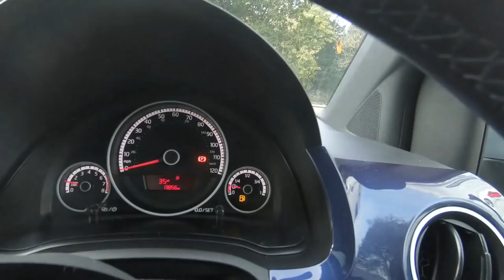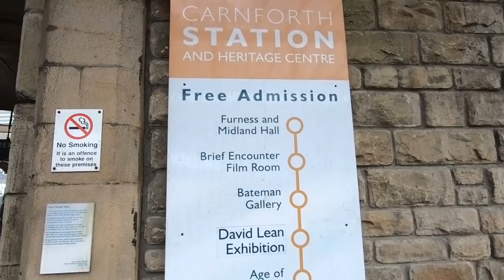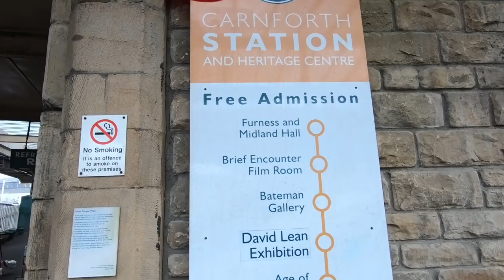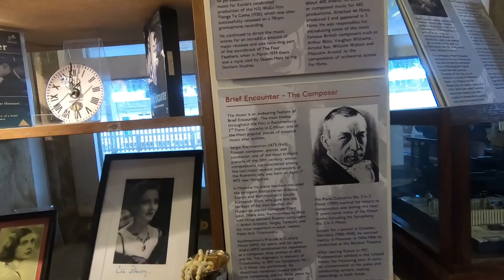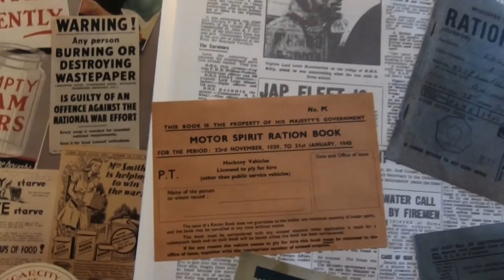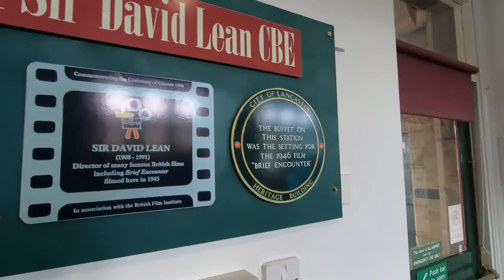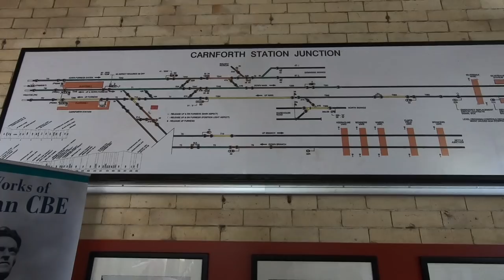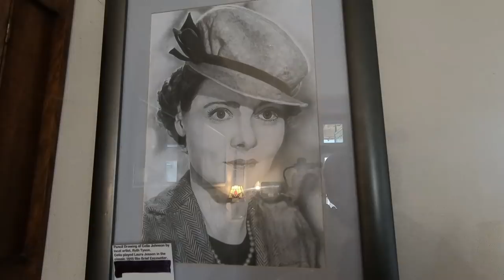A Day Out At Carnforth Railway Station | Arnside | Halloween Getaway 2018 Pt5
We visit the railway station featured in the David Lean film "Brief Encounter", by Noel Coward, Carnforth and take a trip to Arnside.

Thanks!

Car: VW Club Up! (2015)

Dog: Poppy, a West Highland White Terrier (2013)

Sat Nav: Falcon Navigator from Falcon Electronics

Thanks!